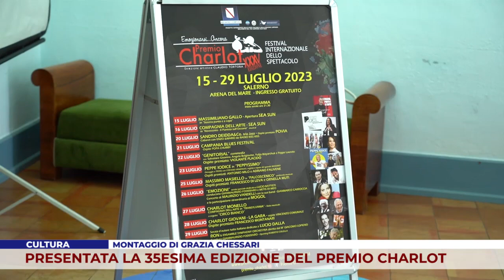CULTURA. PRESENTATA LA 35ESIMA EDIZIONE DEL PREMIO CHARLOT